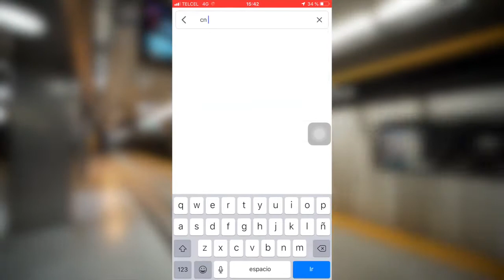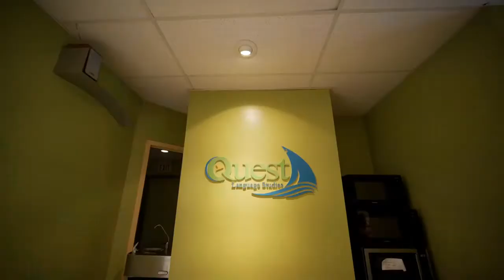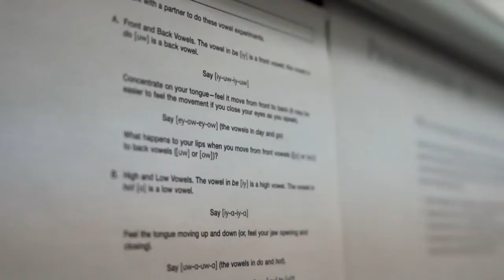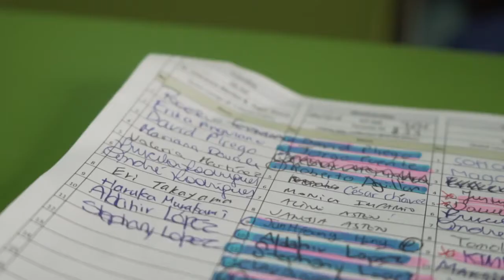TIPS YOU MUST know to study English in Toronto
Watch our friend Aquiles as he takes you through his own experience living in Toronto, along with Adolfo, Aquiles will give you a tour through both Quest campuses; follow his tips and recommendations to study English at QUEST LANGUAGE STUDIES.
 Acompaña a nuestro amigo Aquiles, mientras te muestra su experiencia viviendo en Toronto, junto con Adolfo te darán un tour por los dos campus de Quest; sigue sus tips y recomendaciones de cómo usar el Transporte público de la ciudad, homestay y como estudiar inglés en QUEST LANGUAGE STUDIES.